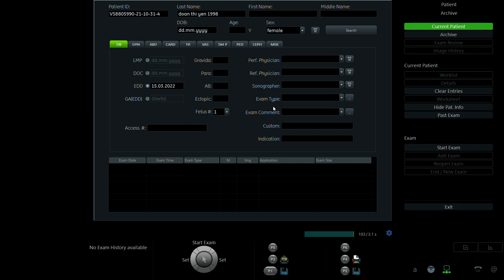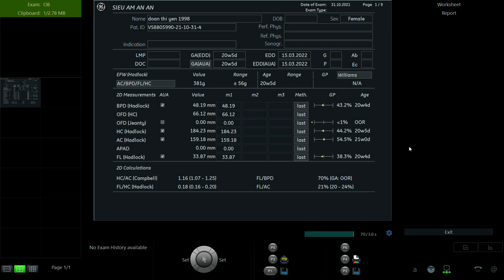ĐOÀN HẢI YẾN 1998 p1